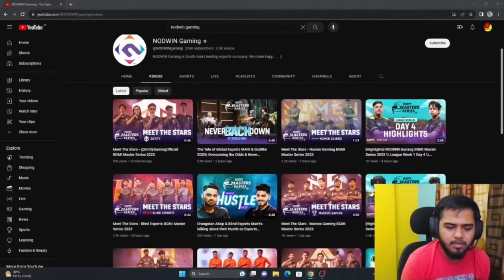😲FF ON TV? TSG KRISH & SIDAK PUNISHMENT | RADHETHAKUR NOT PLAYING? ROCKYRDX | FREE FIRE ESPORTS NEWS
00:00 - Intro.
00:30 - Radhethakur & Kasana Updates.
00:57 - Punishment to Krish and Sidak.
01:43 - Lidoma Pro League Points table.
02:30 - Is FF on TV possible?
02:52 - Shortcut to play t1 tournament.
03:09 - Outro.

Credits:- @GosuGamersIndia @LidomaAsia @ViperPlayzz @KOUSHIKMALIK @ShankuuU17

Cheers!